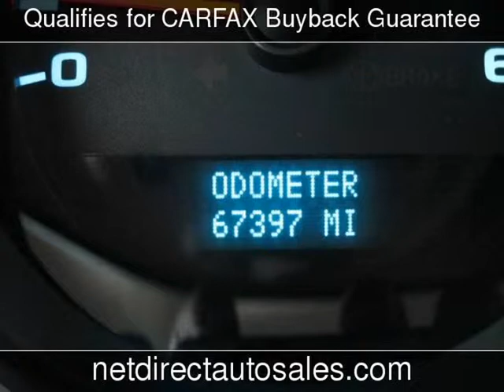2008 Chevrolet Silverado 1500 LT w/1LT Used Cars - Ft. Worth,Texas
See more details about this used car This 2008 Chevrolet Silverado 1500 LT w/1LT with 67,319 miles is for sale at Net Direct Auto Sales.